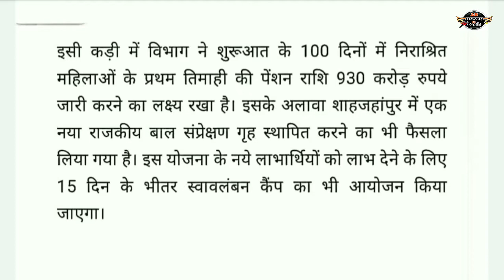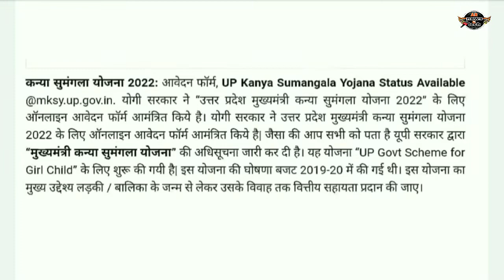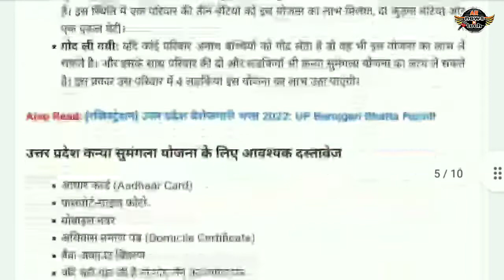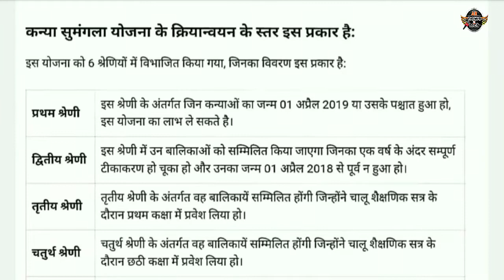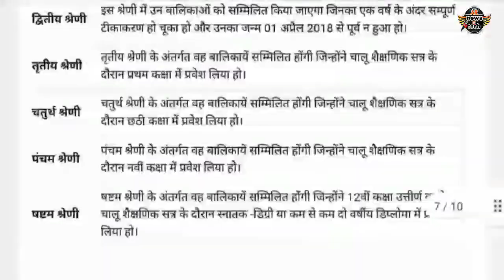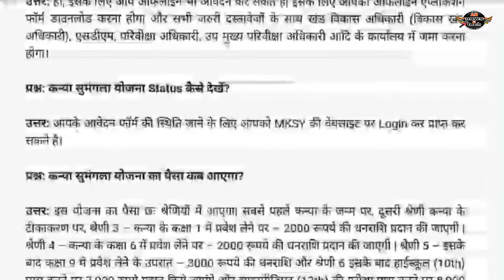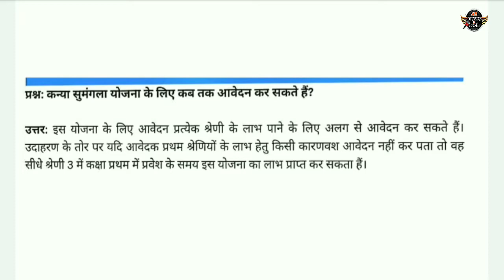कन्या सुमंगला योजना 2022 आवेदन | kanya sumnangla yojna kya hai | aavedan kaise kre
आज आप इस वीडियो मे आप जानेगें
कि कन्या सुमंगला योजना क्या और और आवेदक इसका लाभ कैसे लेंगे।
देखिए पूरी जानकारी इस वीडियो में 🔥

Keep Supporting :)